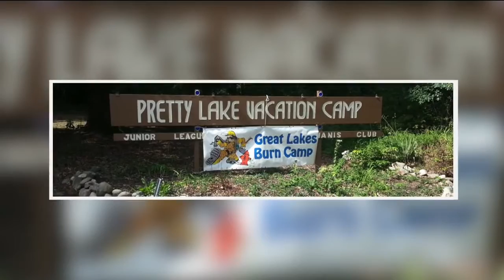Great Lakes Burn Camp Fundraiser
Stout Irish Pub is holding a $20 spaghetti dinner fundraiser in honor of Sarah Grundy.